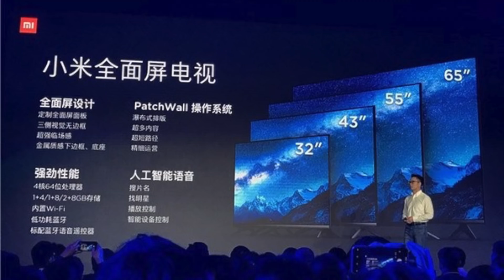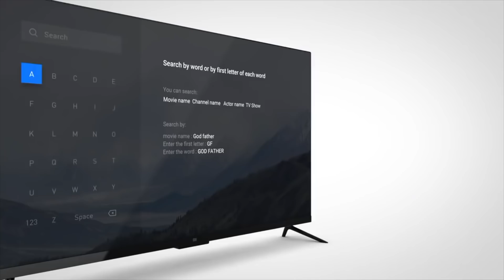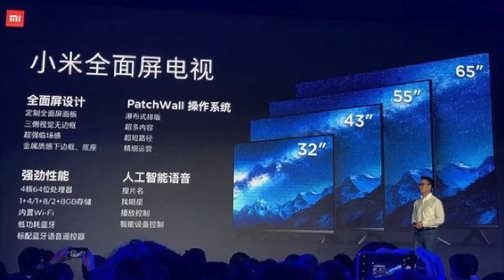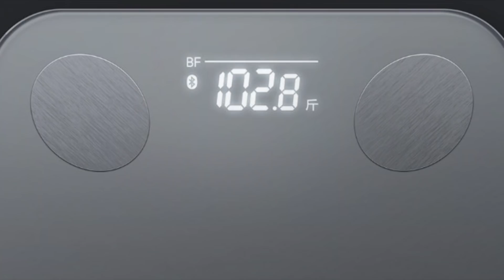Mi TV All Screen и другие новинки Xiaomi - Итоги презентации!